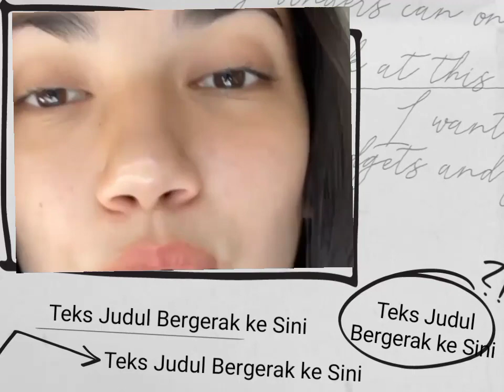RANGGA AZOF DAN HAICO VAN DER VEKEN || KIAN HARI KIAN ROMANTIS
Rangga Azof Syook...!! Dapat Kado Spesial Dari Haico Van Der Veken Full Romantis

Assalamualaikum.